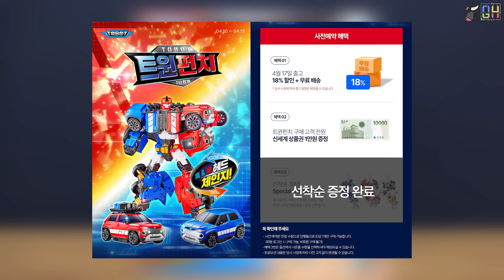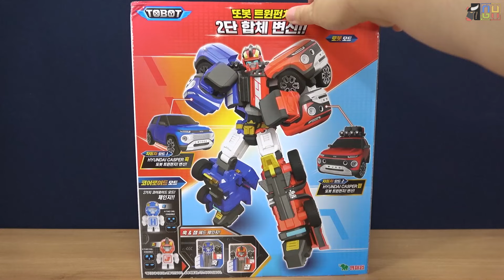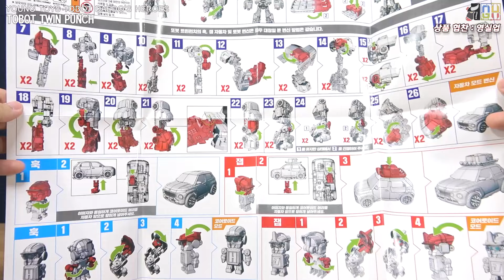[선행 리뷰] 또봇 첫 좌우 합체!! 응? 좌우 합체?? 이거 완전.. - 또봇 트윈펀치 : 또봇 훅/또봇 잽 [REVIEW] (EN, JP, ZH-CHT, KR Sub)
[또봇 대도시의 영웅들 건담 홀릭 리뷰 영상 안내]

[또봇 트윈펀치 사전 예약 혜택 안내]

     - 기간 : 4/10(수)~ 4/15(월)

2. 사전 예약 혜택
     - 혜택 01 : 어린이날 맞이 "18% 특별 할인 + 무료 배송" (4월 17일 출고)
        * 또봇 트윈펀치 할인가 : 65,900원 (정가 80,500원)
     - 혜택 02 : 트윈펀치 구매 고객 전원 "신세계상품권 1만원" 증정

[VIDEO CHAPTERS]

00:00 오프닝
01:36 언박싱
01:57 구성
03:13 외형 (로봇 모드)
10:05 관절 가동
11:48 기믹 (포징)
13:06 기믹 (또봇 잽 변형)
16:15 기믹 (또봇 훅 변형)
16:53 외형 (자동차 모드)
20:17 기믹 (합체)
22:44 엔딩